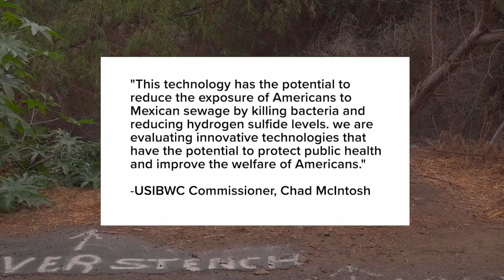Concerns raised over new Tijuana River cleaning project using ozone nanobubbles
A new pilot project to clean the Tijuana River using ozone nanobubbles has sparked concerns from a UC San Diego researcher who believes the experimental technology could pose health risks to South Bay residents.